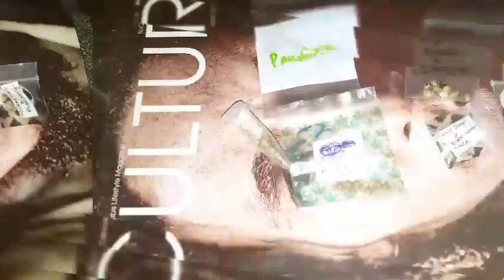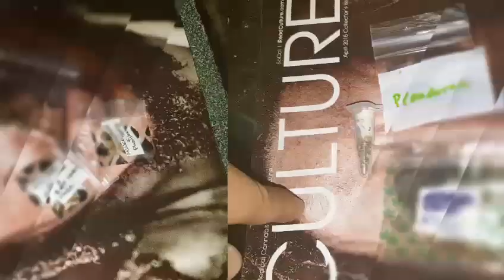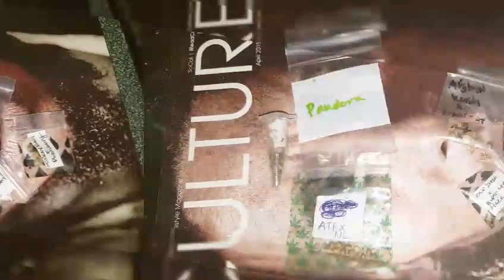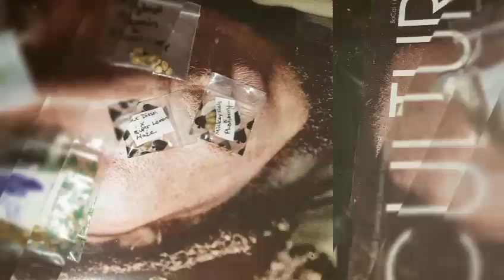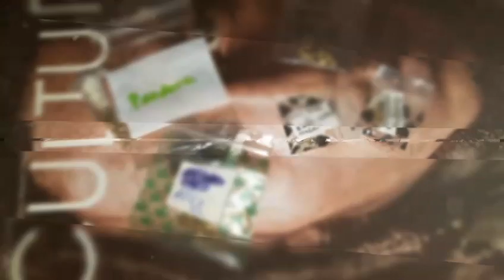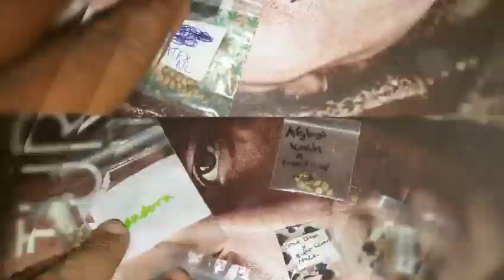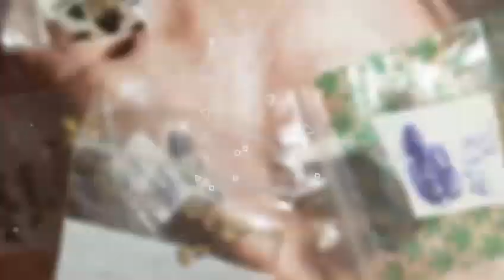Seed giveaway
Rules are:
Pick # 1-1000 one pick per account
Pay for shipping
Like BA Jones last vid
Contest ends next week